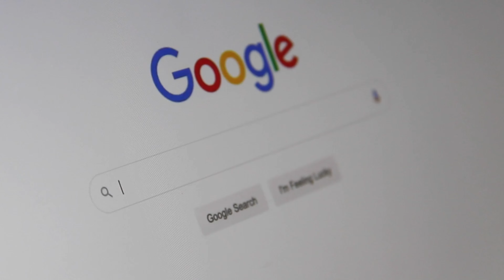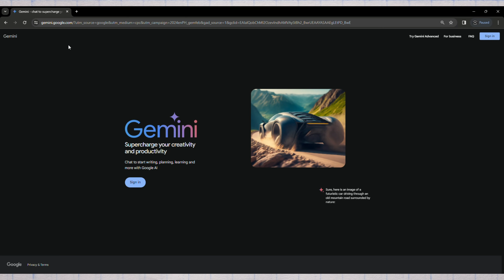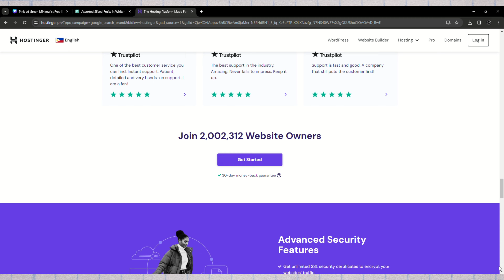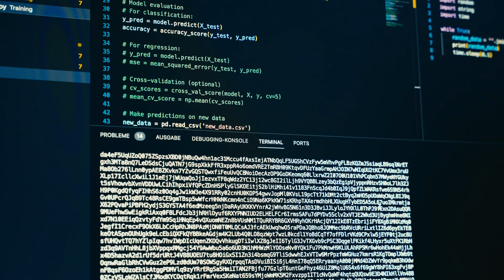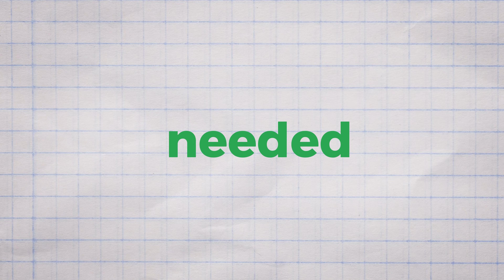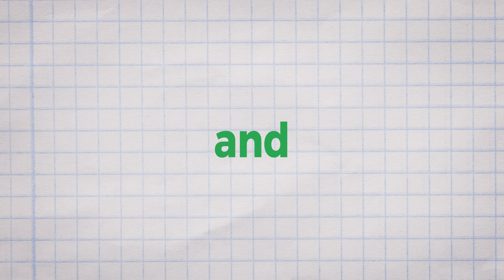Make $2,100 a Week by Following These VERY EASY Steps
Interested in earning at least $2,100 a week? Discover how with quick, easy steps – all you need is internet access via a device like your phone or computer. In this video, you'll learn how to capitalize Google searches by offering what users seek. This way, we can maximize profits and broaden our audience. Other sites that you'll be introduced to are Google Bard, Hostingler, and other social media platforms.

We've discovered something new!: "Make Money Online By Answering Questions!"